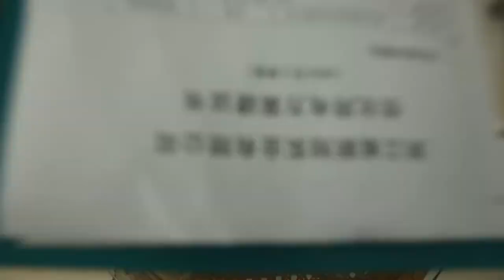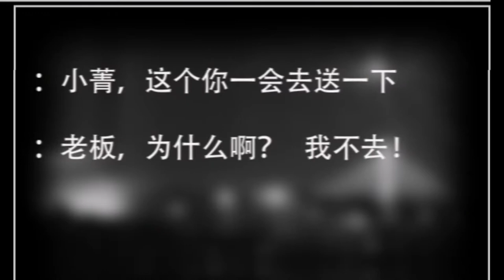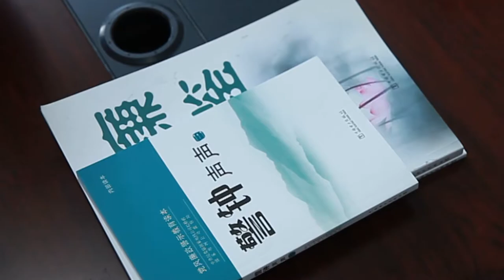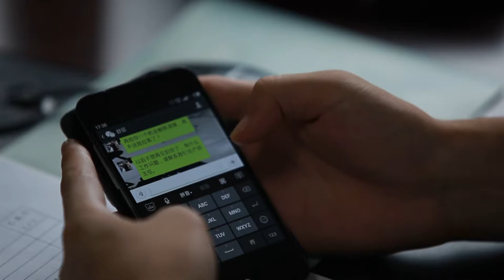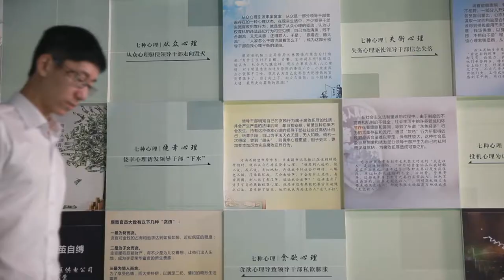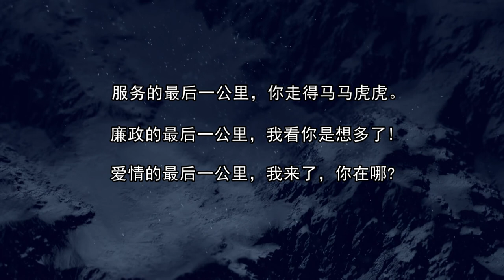最后一公里9 - This is Annie the movie star who picked me up in China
This movie stars the lovely Annie. I met Annie while cycling in China on a 2 week holiday October 2014, Annie invited me to visit her home town, and I did. I was taken to a friends home for a welcome dinner followed by a karaoke night. The next day we visited her work place and I was a Chinese person for a day. It was a great adventure and a perfect way to have some R&R when my ride became a bit arduous.

Annie first appears 45 seconds into the movie, wearing a wig.

I met the movie director at a welcome party just after I arrived in Annie's town, he was quite drunk but very funny. It was a bit overwhelming. He is in the movie starting at 1 minute, 30 seconds, he is the man holding the loud hailer.

Also I was taken to Annie's work for a day, State Grid, this building appears at the 2 minute 13 second mark.